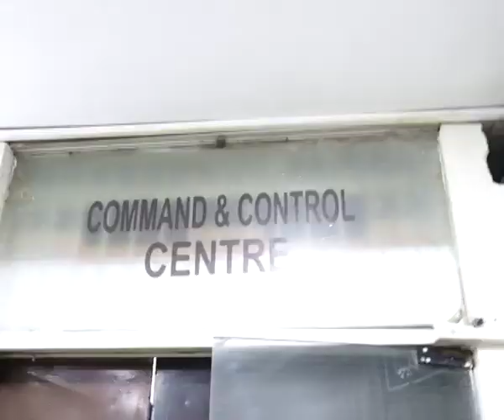Caretaker CM visits Command & Control Room | 08-02-2024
Karachi (February 8th, 2024) Caretaker Sindh Chief Minister Justice (Retd) Maqbool Baqar visits Command & Control Room Civic Center, Karachi, Sindh.